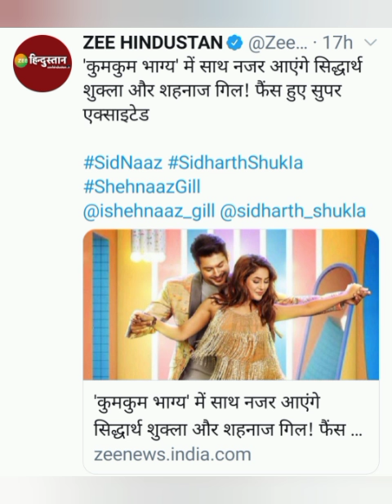कुमकुम भाग्य शो के लिए आया sidnaaz का नाम❤️❤️